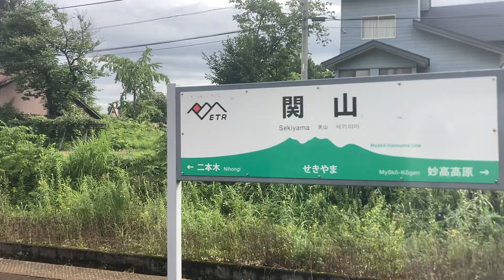えちごトキめき鉄道 車窓 妙高高原→関山/ 妙高はなうまラインET127系 上越妙高844発(直江津行)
このあと妙高市営バスに乗り換えます。
1.日本高速縦断ツアー
2.全都道府県くまなく巡回ツアー